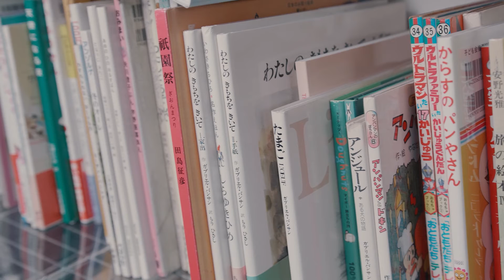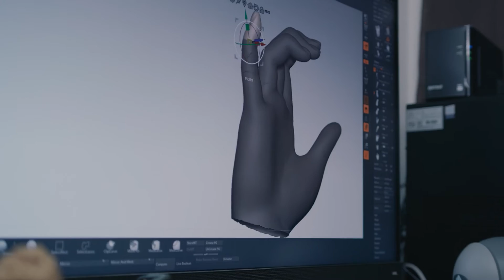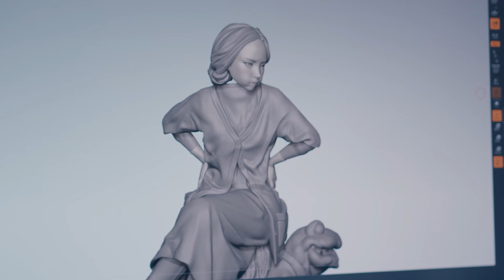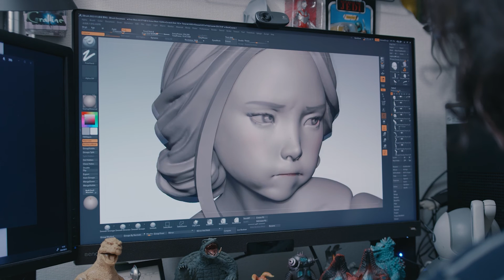Yoshiki Fujimoto, Sculptor - The World of Original Figures | 藤本圭紀、造形作家 - 創作フィギュアの世界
English subtitles can be displayed in the "CC" menu.
CCメニューから日本語字幕を表示できます。

可憐な少女、奇怪なモンスター、特撮ヒーロー……どんなモチーフも見事に作りあげるフィギュア原型師、藤本圭紀。

同時に彼は、彼自身のオリジナルキャラクターを立体化する"創作フィギュア作家"でもあります。
その"創作フィギュア作家"という部分に焦点を絞り、彼の生い立ちから、創作についての考えについてお伺いしつつ、作品を紹介していきます。

商品化が決定した、藤本圭紀の代表作『The Garden ~Take your time~』の特設サイトはこちら

Director:
藤岡晋介（BOLDTYPE, Inc.）
武田真悟
Producer:
原田隼
Planner:
桑原拓也
橘高旭
山梨絵里
だしこ
Presented by:
豆魚雷